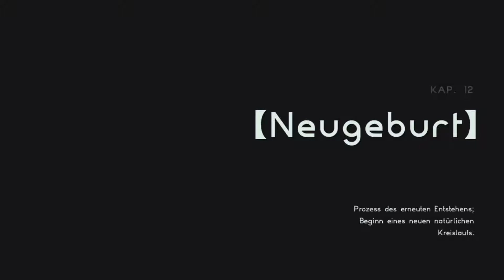Das geheime Kapitel 12! - Astral Chain #46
Let's Play Astral Chain Part 46 - Das geheime Kapitel 12! [German • Deutsch • Full HD • 60 FPS • Blind • Nintendo Switch]

► Nintendo Network ID: Drake24

¬ Spezielles über diese Episode:

Auch wenn wir im letzten Part Noah besiegt haben gibt es noch immer Chimären die in der Welt auftauchen. Es gibt also immer noch einiges für uns zu tun.

¬ Informationen zum Spiel:

In naher Zukunft wird die Menschheit von Kreaturen aus einer anderen Dimension bedroht: den Chimären. Mit sich brachten sie die sogenannte Rote Materie, eine mysteriöse Substanz, die die Erde verseucht. Einzig eine von allen Kulturen der Menschheit geprägte künstliche Insel, die Arche, bietet den Menschen noch Zuflucht.
Als die Chimären bis zur Arche vordringen, ruht die letzte Hoffnung der Menschheit auf den Schultern der Elite-Polizeieinheit Neuron und ihrer außergewöhnlichen Spezialwaffe: den Legionen. Als Protagonist oder Protagonistin trittst du Neuron in deren schwerster Stunde bei. Nur du kannst gemeinsam mit der Legion die Invasion aufhalten!

¬ Weitere Daten über das Spiel:

▪ TITEL: Astral Chain
▪ ENTWICKLER: Platinum Games
▪ PUBLISHER: Nintendo
▪ SYSTEM: Nintendo Switch
▪ GENRE: Actionspiel, Action-Adventure
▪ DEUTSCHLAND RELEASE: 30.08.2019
▪ METASCORE: 87%

▮Astral Chain▮